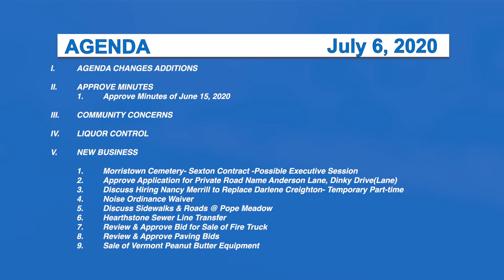Morristown Selectboard, 7/6/20